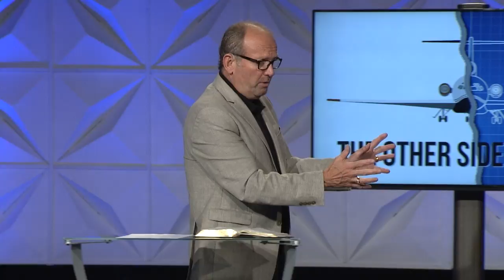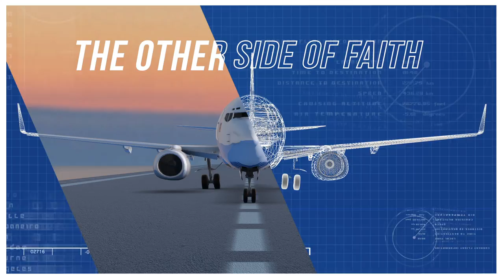The Other Side Of Faith #8 | Gary Keesee Fixing The Money Thing